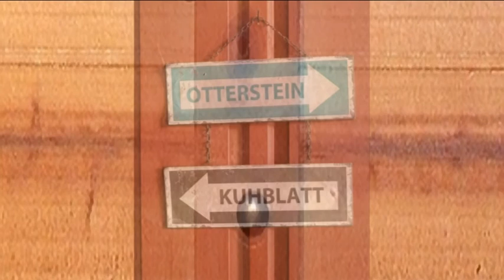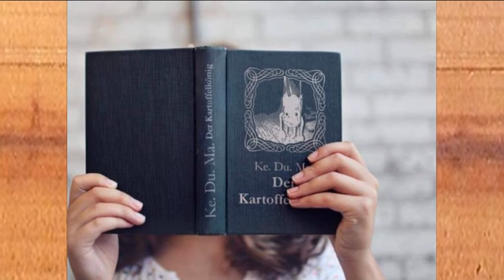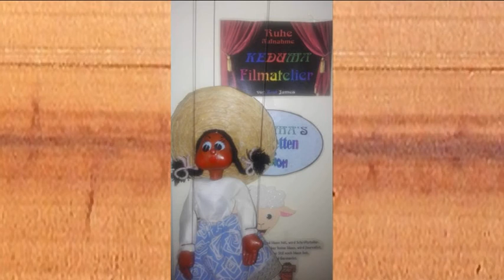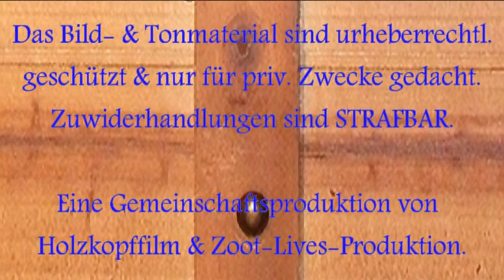Keduma -Keduma-Podview mit Misses Pinguin (Folge 7)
In der heutigen Folge geht es um Misses Pinguin.